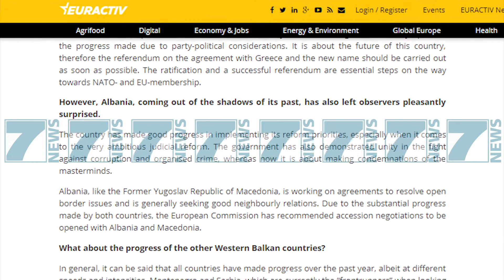HAHN POHON SE SHQIPERIA KA BERE PROGRES ME REFORMAT - News, Lajme - Kanali 7